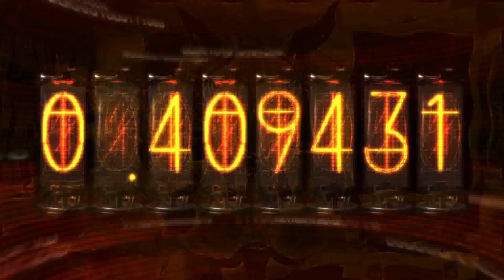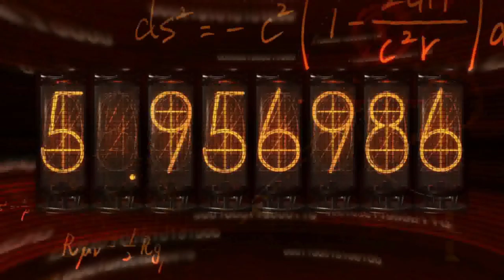FRACTAL ANDROGYNOUS | Steins;Gate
Hey, at least he was honest this time! Respectful of her and her feelings...well...maybe he'll get there.